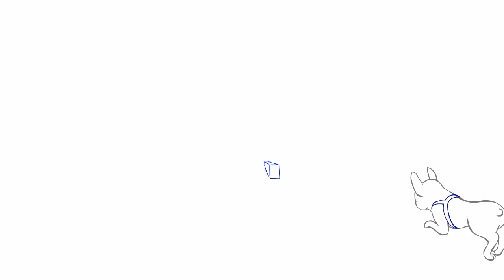LFB INTRO STEPS